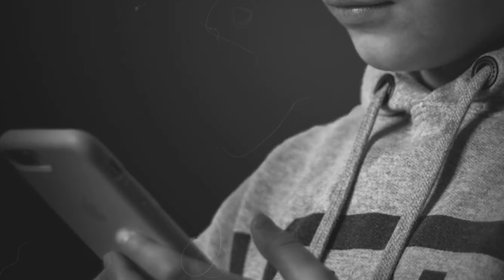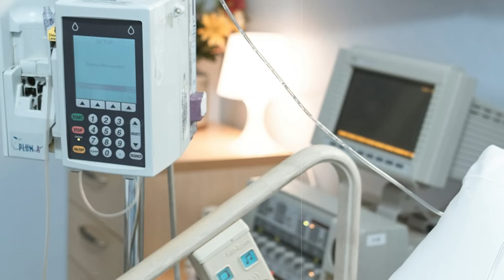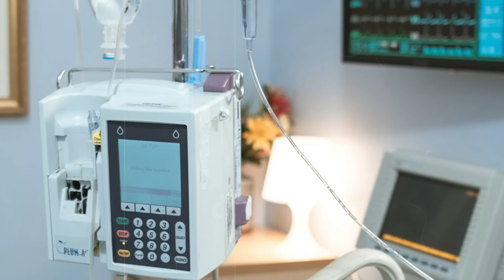DEČAK KOJI JE ŽIVEO NA ULICI JE UZVIKNUO MILIONERU:"MOJA MAMA MI JE REKLA DA SI TI MOJ OTAC", ALI..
Dečak koji je živeo na ulici viknuo je milioneru: "Moja mama je rekla da si ti moj tata!" Kada je čovek video ko je majka dečaka, celo telo mu se sledilo.